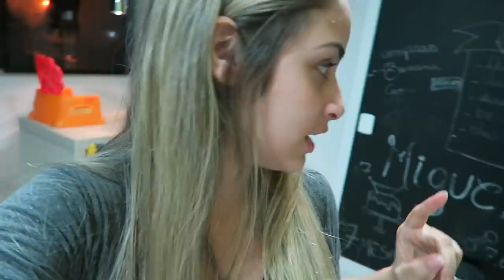DECISÃO PARA SEMPRE